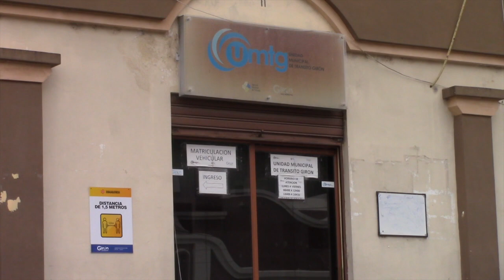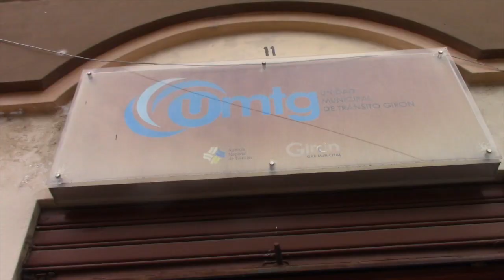Cortos informativos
Recopilación de informaciones del cantón Girón, enviadas o sugeridas por nuestros seguidores.